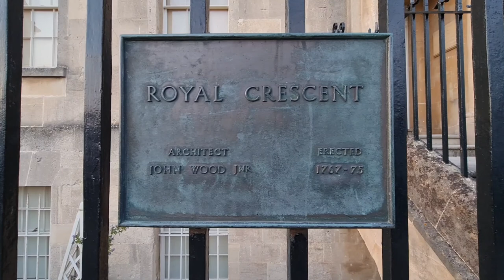(i have not been out the house for 8days) CHECKING THE SPRING SEASON AROUND THE BLOCK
I have not been out the house for 8 days...